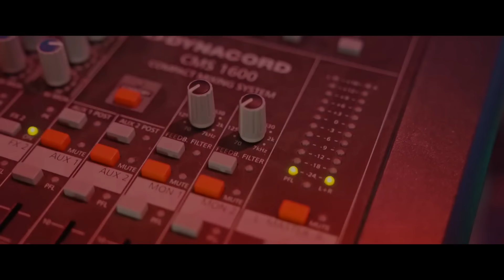1 ORA COLAJ REVELION 2023❌Vladuta Lupau❌Georgiana Lobont❌Carmen de la Salciua❌Ghita Munteanu